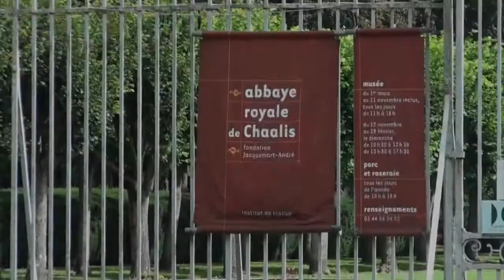Abbaye de Chaalis 2014-08-29